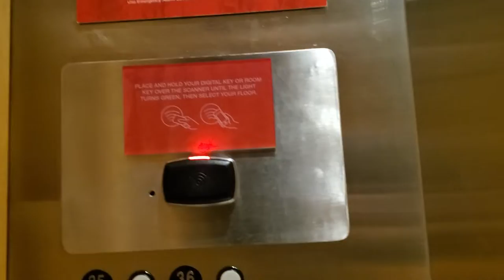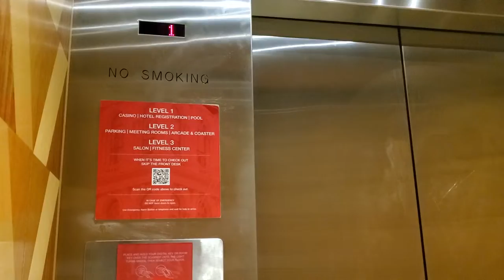Locked! Dover Traction Elevators at Chrysler Tower, New York-New York, Las Vegas, NV